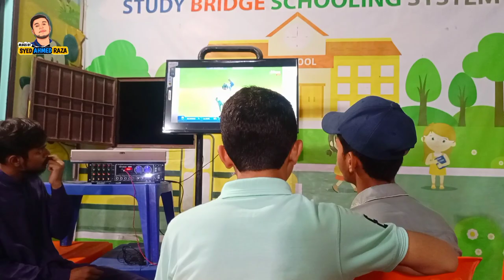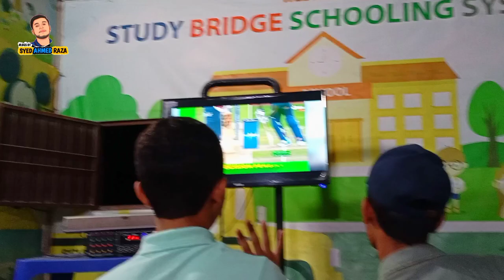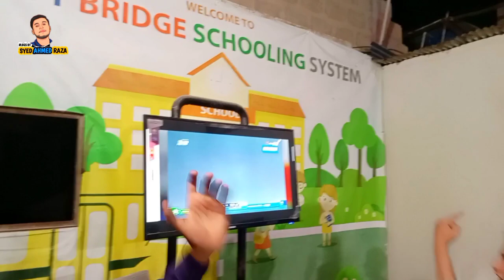Ham har gai 💔😢| Pakistan v Sri Lanka | Asia cup final 2022 | Pakistan cricket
we lost 💔
Asia cup final 2022
Pakistan v Sri Lanka